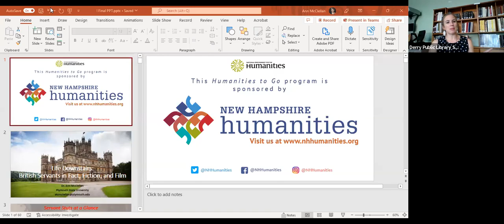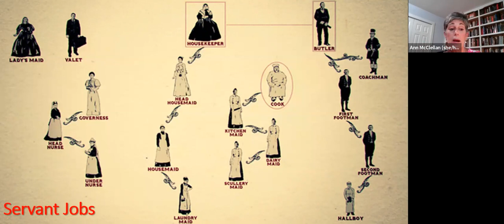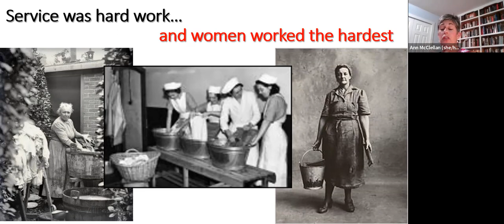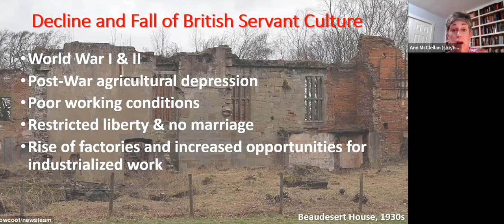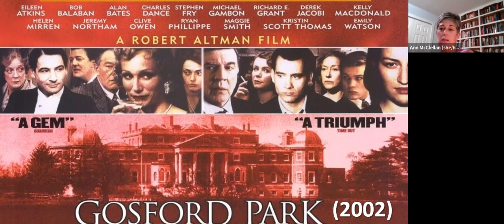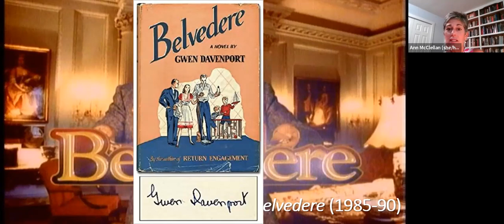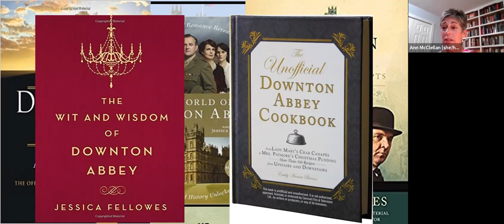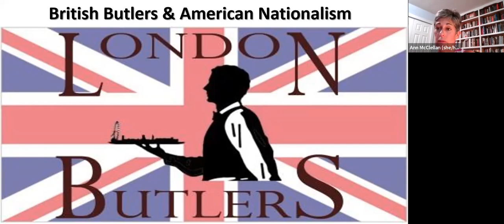Life Downstairs British Servant Culture in Fact, Fiction, and Film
Available Until August 13th!

 Join Ann McClellan as she explores the history behind the rise and fall of British servants and why Americans are so fascinated by their stories on page and screen.